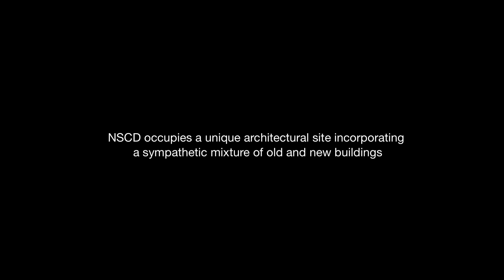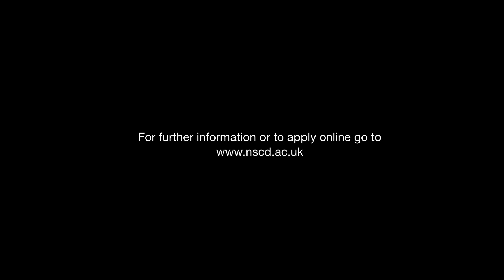Virtual Tour, Northern School of Contemporary Dance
Take this virtual tour for a brief overview of the facilities here at NSCD.
Visit us on one of our Taster Days to find out what life is really like as a student at one of Europe's foremost professional dance training institutions. for further details.